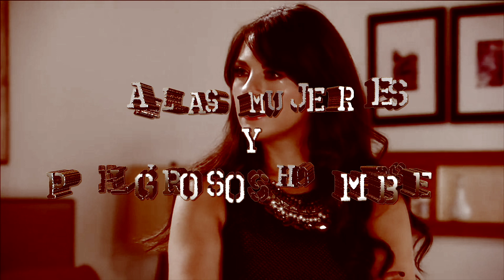malas mujeres y peligrosos hombres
A few of the bad women and dangerous women in some of my favourite telenovelas.